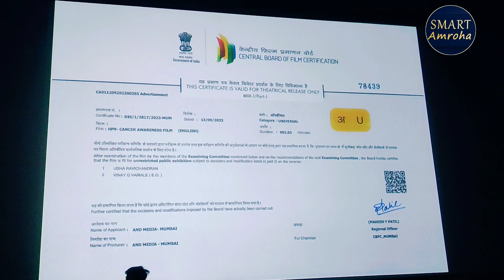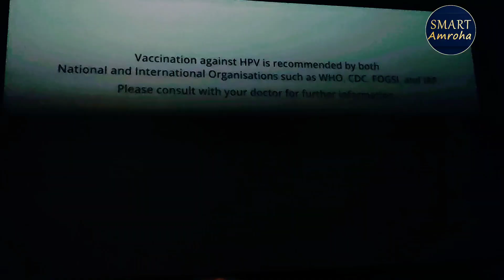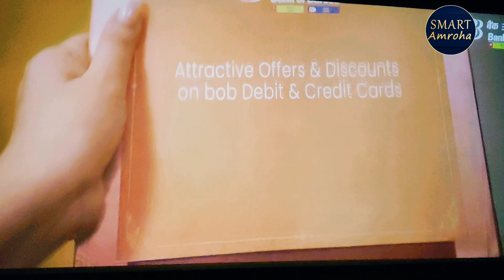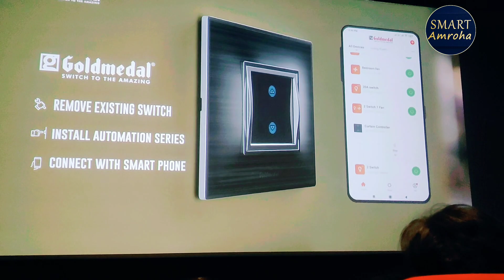Tiger 3 movie साउथ के सिनेमा में aad कैसे कैसे आते हैं कभी नोट 🚭 क्या no smoking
salman khan.tiger 3.tiger 3 trailer.Aade.No smoking